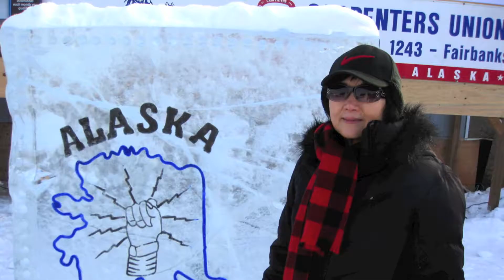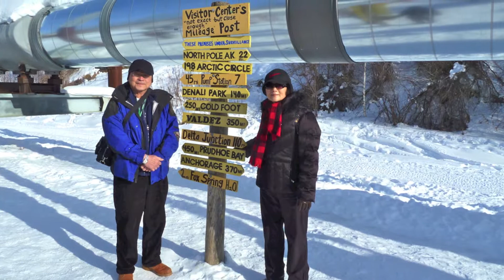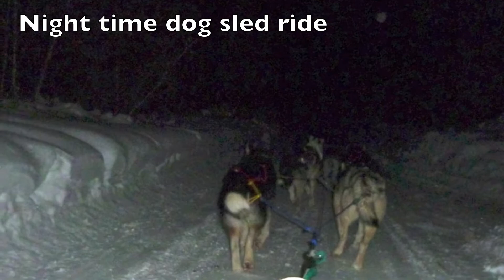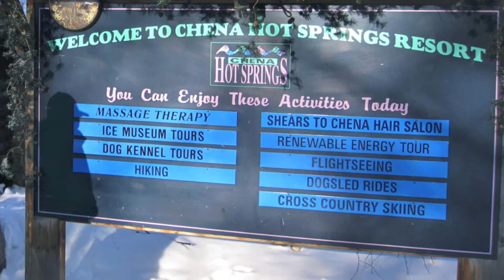Grandson Zachary' Diary #17 Aurora,Fairbanks, Alaska